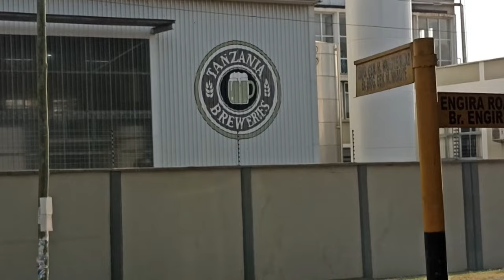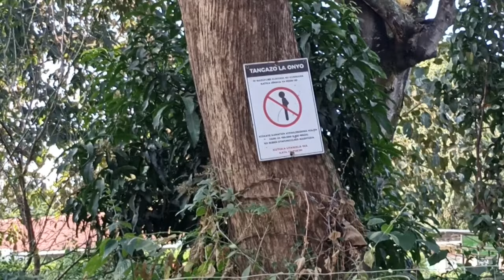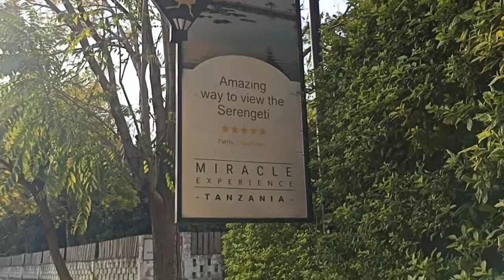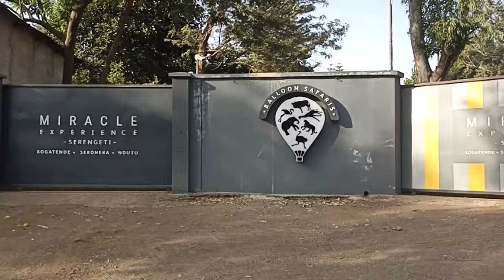🛣️ Arusha Street View: Wraps - River Road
Ich zeige Dir Arusha wie es tatsächlich ist und dies ungeschnitten. Erlebe virtuell wie es wäre, wenn Du eine x-beliebige Straße entlang laufen würdest. Erlebe die echten Reaktionen der Menschen hier in diesem friedlichen und freundlichen Land.

Wir gehen gemeinsam durch die Innenstädte, durch Stadtteile, durch Dörfer, durch die Natur oder fahren mit dem Auto auf den Autobahnen. Alles zu seiner Zeit.

Komm mit...

Wir gehen vom Wraps (ein Burger-Schnellimbiss) in Njiro zur River Road, an den Brauereien vorbei.

Apropos Burger und Brauerei und so. Kostet alles Geld. Also schon klar oder? 😁😉😜...

Was nicht heißt, dass Du Dich selbst ins Armenhaus bringen sollst, also bitte nur wenn es für Dich kein Problem ist und Du beim Spenden noch lachen kannst 🌻! Es soll sich keiner bedrängt fühlen, es ist freiwillig ❤️!

Meine Bankverbindung:

Stephan S.
IBAN: BE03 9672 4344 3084
BIC:  TRWIBEB1XXX
WISE Bank Brüssel